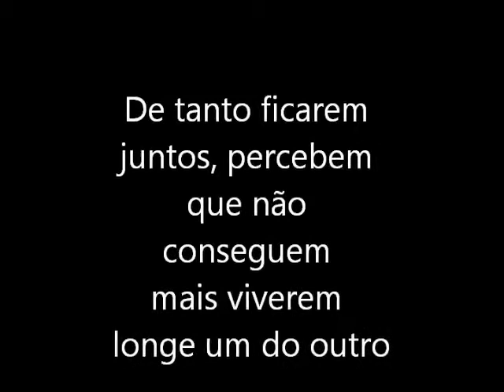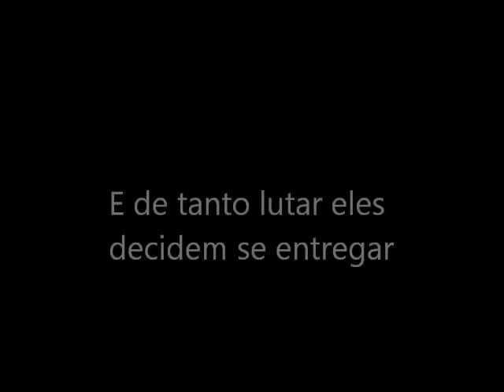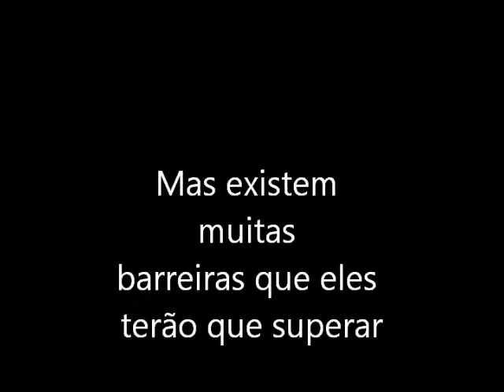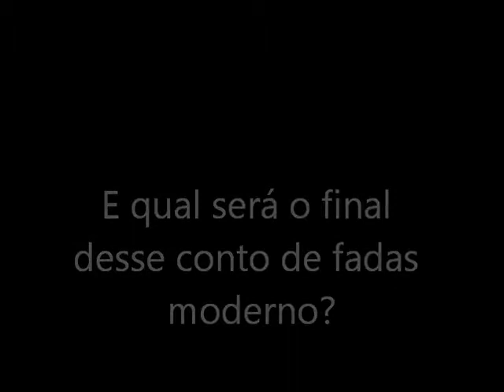Noite e Dia - Trailer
SINOPSE : Alice Albuquerque, linda, estilosa, rica, é o estéreotipo de garota perfeita, se não fosse pelo fato de se apaixonar justamente pelo garoto errado.
Pedro Costa, odeia moda, se veste mal, cabeça-dura, é o estéreotipo de garoto rebelde, se não fosse pelo fato de se entregar a uma garota totalmente oposta.
Alice e Roberta já dividem quarto no Elite Way a um ano, são melhores amigas apesar de brigas e intrigas. Roberta namora Diego,  mas e Alice? Ela é a
garota mais desejada da escola, mas ninguém nunca despertou seu interesse, ela busca insistentemente pelo seu príncipe, mas talvez ele possa ser totalmente oposto do
que se esperava. Mas desde quando existe razão nas coisas feitas pelo coração?